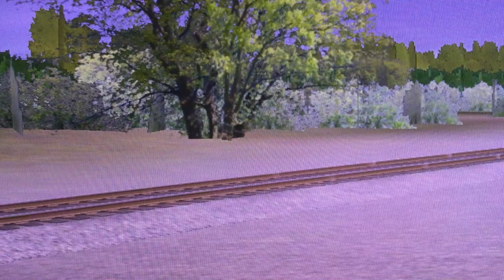Pennsylvania 1361 Pulls A 4-Car Passenger Train